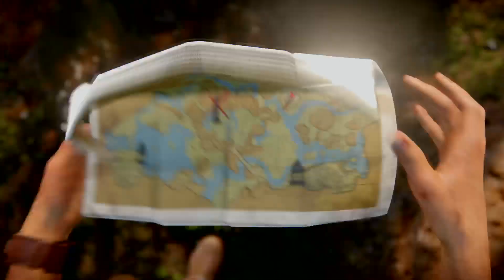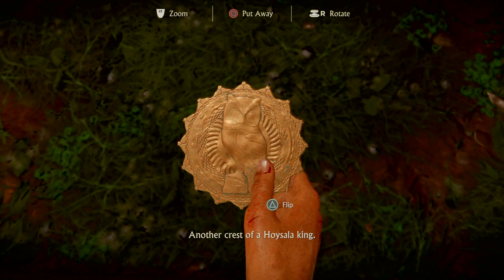Uncharted: The Lost Legacy Pt. 2- The Hidden Discs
Welcome to Uncharted's long lost part! In The Lost Legacy, we play as Chloe Frasier as she teams up with Nadine Ross to look for the lost Tusk of Ganesh in India before the rebel leader Asav can. Come join me for one last beautiful adventure as we finally wrap up the Uncharted franchise!